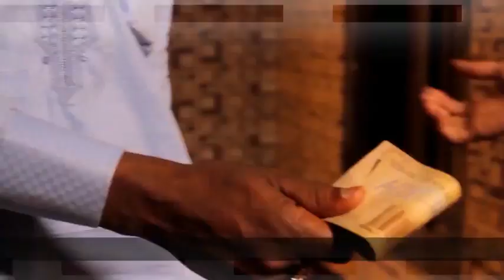DAN DAGACI 3&4 LATEST HAUSA FILM